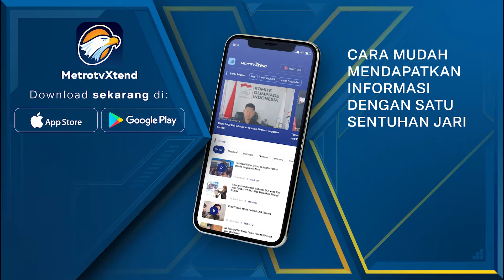Bicara Politik - Gibran Tak Gentar Debat Lawan Gus Imin & Mahfud MD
MetroTV, Tiga Cawapres yang berkontestasi di Pilpres 2024, bakal menjalani debat perdana di KPU, pekan depan. Gibran sebagai cawapres paling muda, mengaku tak gentar melawan Gus Imin dan Mahfud MD.